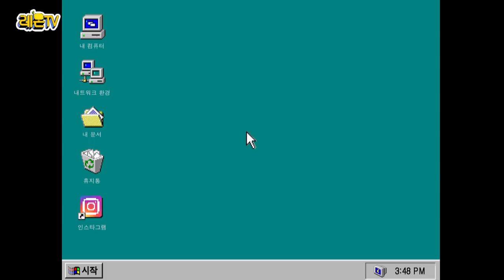레오의 일상 브이로그 시리즈 1탄_먹방 편 | 알베르토의 육아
레오의 그릇 먹방인지 요거트 먹방인지
모를 일상 브이로그 시리즈 1탄!

레오의 다음 일상 브이로그도 기대해주세욥~!

알베르토의 육아 콘텐츠 채널 ‹레몬TV›
좋아요, 구독 꾹~ 눌러주세요!